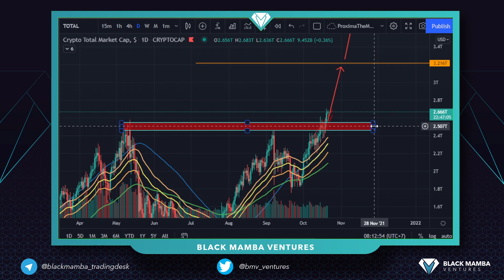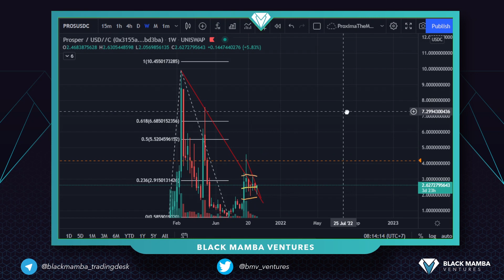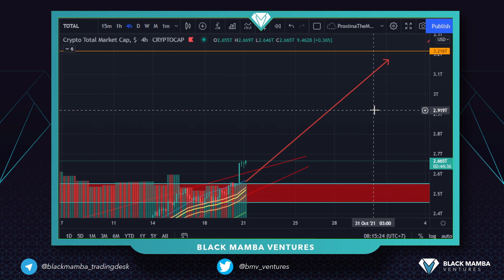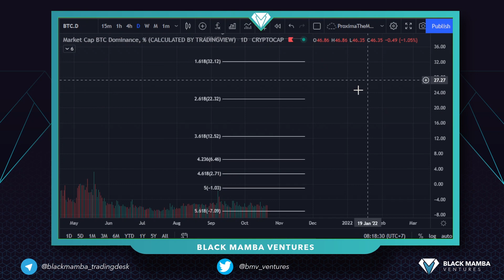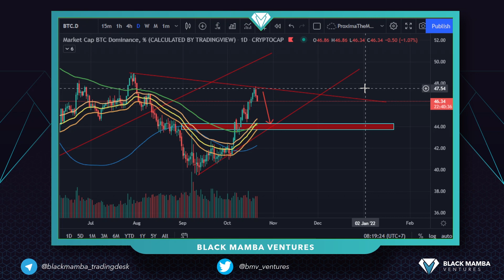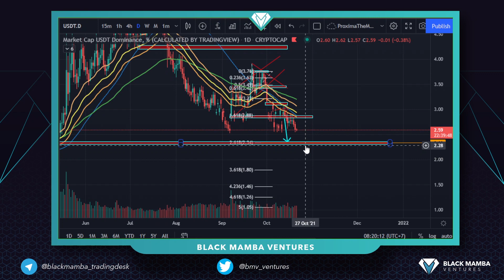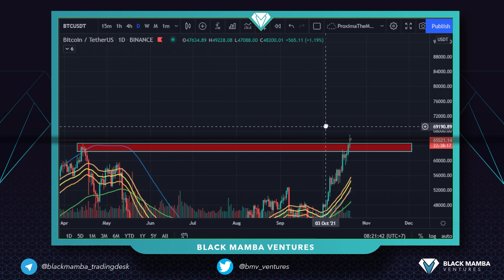BITCOIN PHÁ ĐỈNH, LIỆU ALTCOIN SẼ THEO SAU?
Hôm qua là một ngày cực kỳ đáng nhớ đối với anh em trong thị trường crypto khi Bitcoin phá đỉnh cũ và chạm đến mốc ATH mới.
Liệu altcoin có bắt được nhịp của người đàn anh

Hãy cùng Proxima và Black Mamba Ventures đến với buổi nhận định thị trường hôm nay nhé.